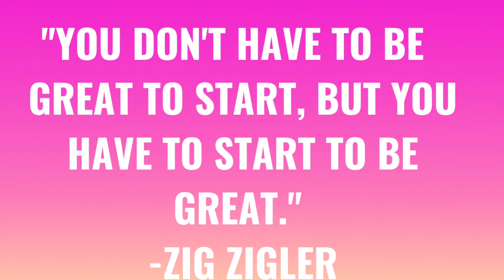How to have courage and live your dream, without fear. Finally start!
In this video I discuss with your the fear of starting what we want to do in life. We have fears: of criticism, of judgement, imposter syndrome, jealousy from others, etc. and these fears stop us from doing the things we want to do. We doubt ourselves. We second guess our intentions and abilities. Join us in discussing this topic as we seek to create our best life.